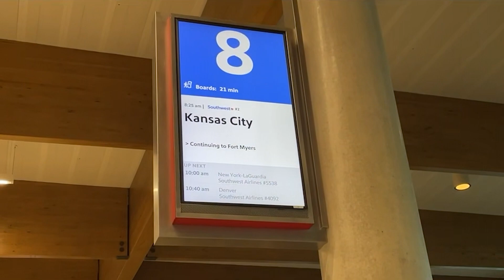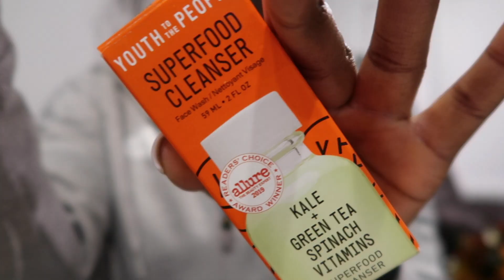KANSAS CHIEFS GAME DAY VLOG || Kennedy Bright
In this video, you guys come with me to the Kansas City Chiefs Gameday Vlog!! I went home for Christmas + went to the Chiefs game with my sister! and a GRWM for the game!

podcast insta↠ @KcLockerRoomTalk
amazon store ↠

PRODCUT MENTIONED:

Lip Liner

Gameday outfit:

facts:
where do i live? Dallas, TX from Kansas City, MISSOURI
what do i film with? Cannon G7X Mark ii | iPhone 12 Pro
goal: 25k

If you choose to shop using these links, I will receive a small commission to help support me and grow my platforms!The use of these links will not cost you extra money!*